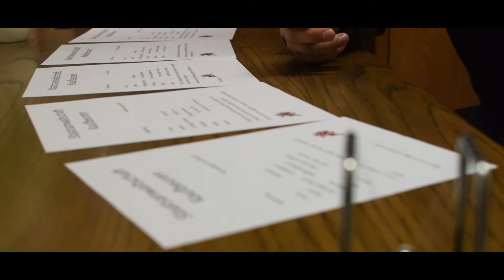Escape Room in Kaufbeuren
Erlebe ein einmaliges Erlebnis in 3 Städten in deiner Nähe.
Escape Room in Kaufbeuren ist eine wunderbares Abenteuer mit deinen Freunden und/oder Familie.